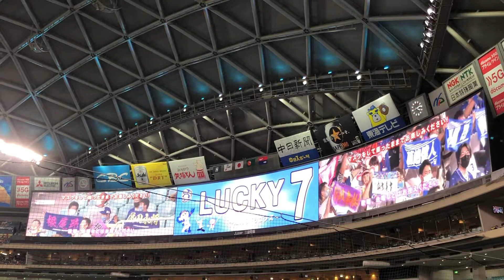新・燃えよドラゴンズ！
ナゴヤドームの名称がバンテリンドーム なごや に変わったため、
「ナゴヤドームに詰めかけた」の部分を「戦う中日　夢強く」に変更